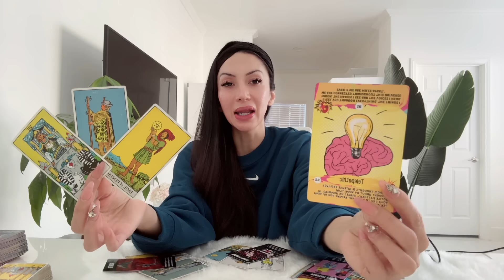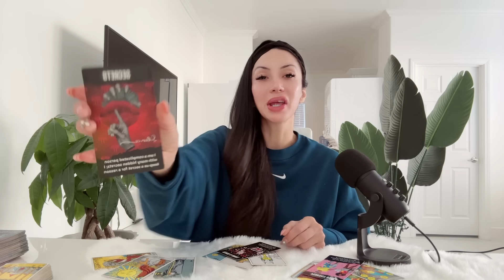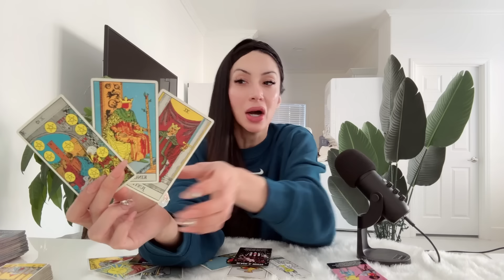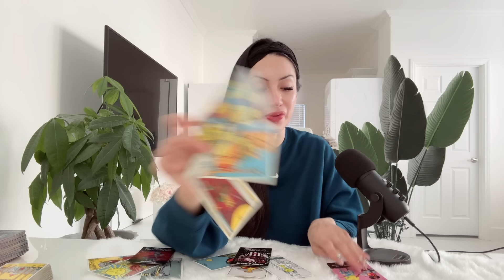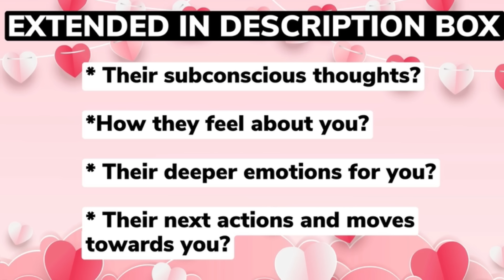😍AQUARIUS😍PREPARE AQUA! THIS IS “THE REAL DEAL” A “FATED” TELEPATHIC UNION CONFIRMS IT ALL😱OCT 22-29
10 Minutes for $10, & an additional 3 Minutes free! Phone calls use code 26489

⭐️ These timeless messages have no specific dates, if the message resonates with you, then this OCTOBER be the message for you at this given moment.

⭐️OCTOBER 2024 Monthly Readings Schedule ⭐️

🔥 Leo, Aries, Sagittarius: Thursday 1/2
💨 Libra, Gemini, Aquarius: Friday 2/2
💧 Pisces, Scorpio, Cancer: Saturday 3/2
🌳 Virgo, Taurus, Capricorn: Sunday 4/2

⭐️OCTOBER 2024 BLESSINGS Readings Schedule ⭐️

🔥 Leo, Aries, Sagittarius: Thursday 15/2
💨 Libra, Gemini, Aquarius: Friday 16/2
💧 Pisces, Scorpio, Cancer: Saturday 17/2
🌳 Virgo, Taurus, Capricorn: Sunday 18/2

Musician: iksonofficial